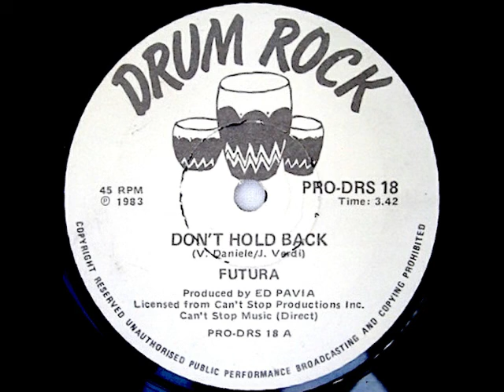Futura - Don't Hold Back